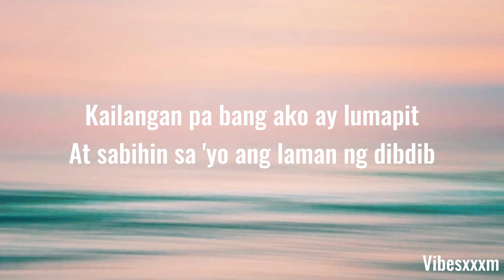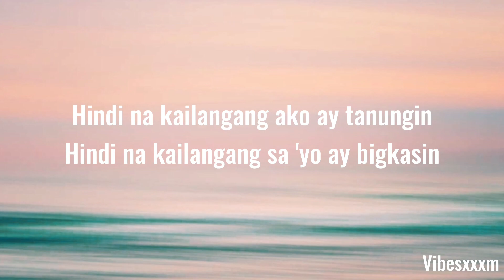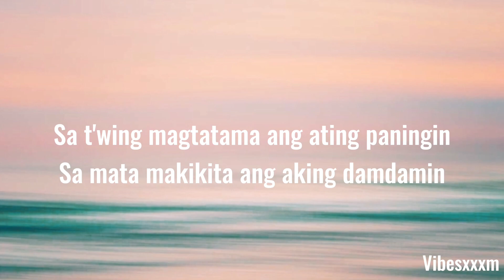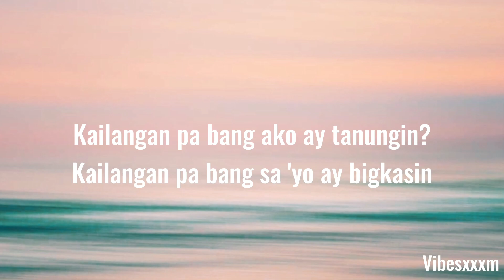Sa Mata Makikita - Roel Cortez (Lyrics)